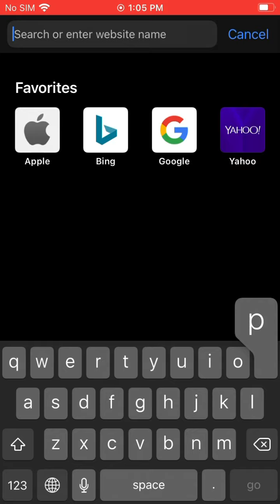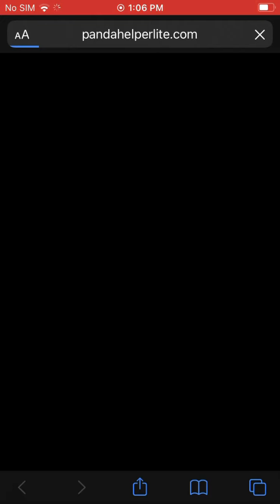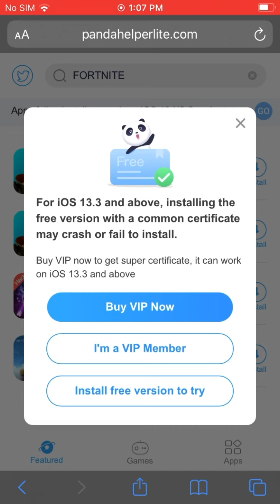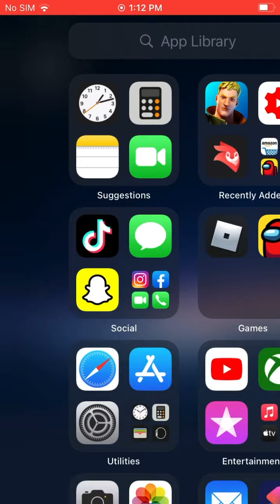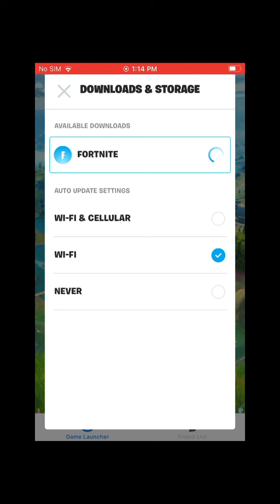(Working on how to get FORTNITE WHEN BANNED FROM IOS)